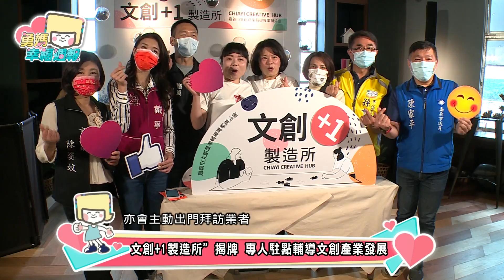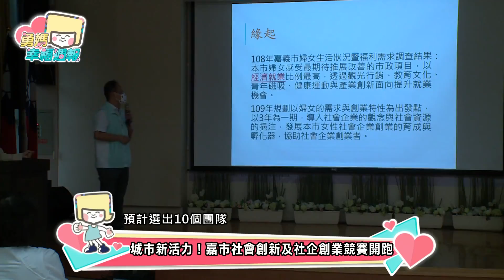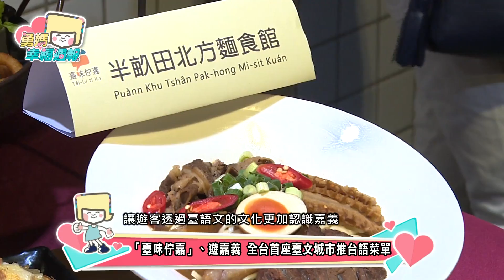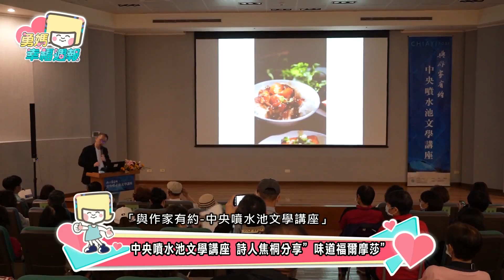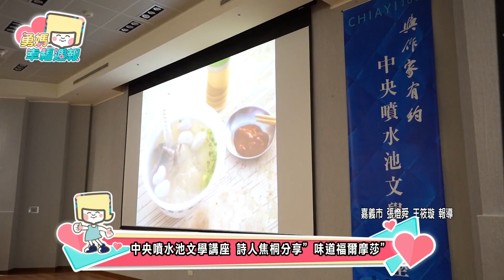勇媽幸福周報20210408-0414